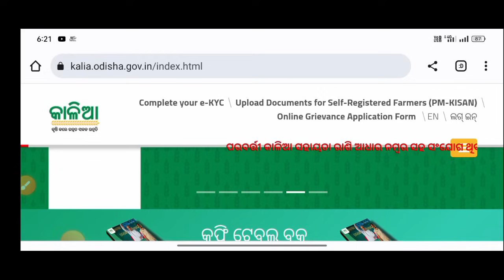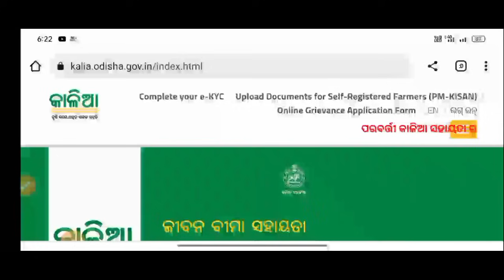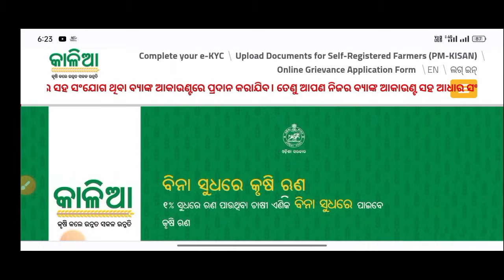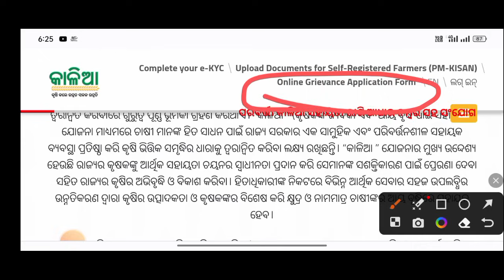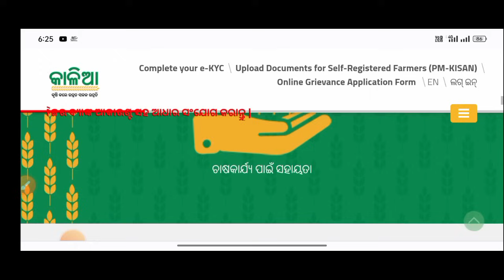Kalia Yojana new Update// Kalia yojana ekyc// kalia yojana money transfer//Technical Surya 01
kalia yojana next payment date 2023
Kalia yojana next payment date
kalia yojana online apply 2023
kalia yojana online apply last date 2023